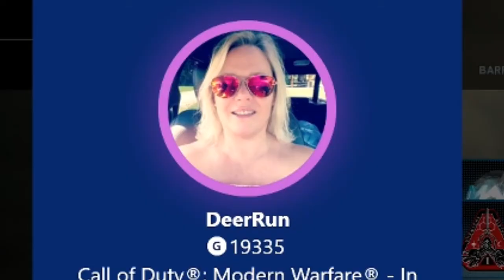Stressful Situation - Modern Warfare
All we have been playing is Modern Warfare, Hope you enjoy it!